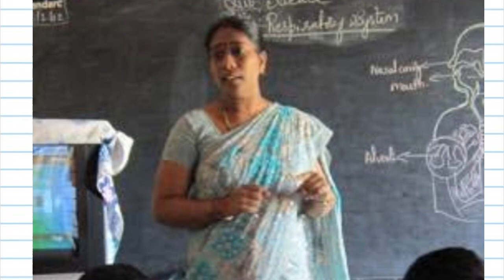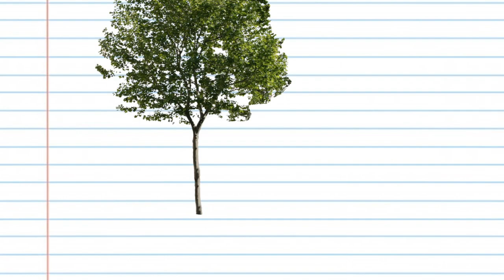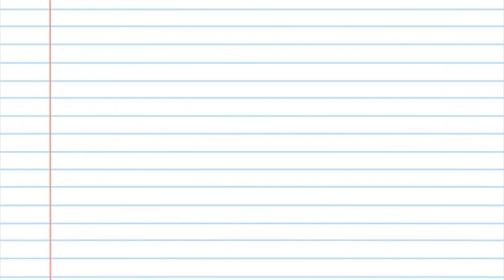WHY SAVING TREES IS NECESSARY?(WITH ENGLISH SUBTITLES)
Hello guys and welcome to another brand new video of our channel.
Why saving trees is necessary.
CREDITS :
Animation - The Minetuber.
Voice - King Graver
Script - King GraVer.
Links
1.